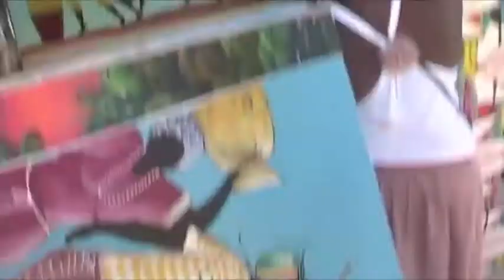Bushdoctor! Ya Mon!!!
hanging out in Negril jamaica